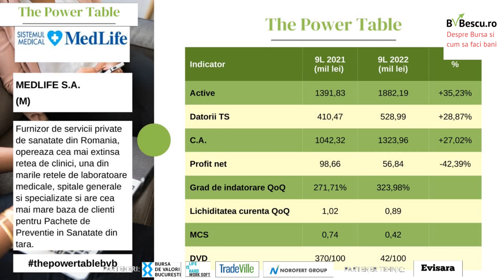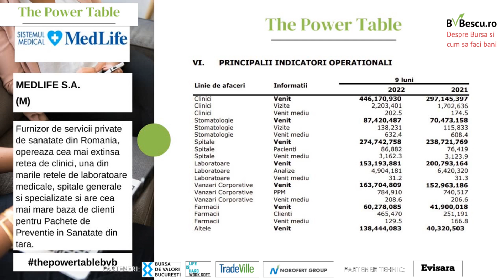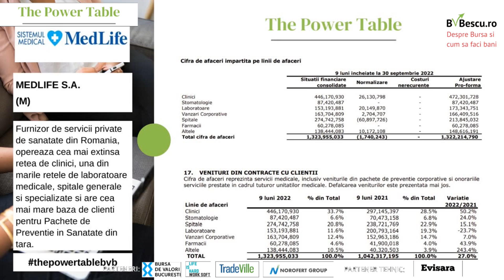Rezultate financiare la 9 luni 2022 - Medlife S.A.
Ne aflam intr-un moment care aduce multe provocari – atat pentru Piata de capital, cat si pentru business-uri. Inflatia cu 2 cifre, criza energetica si continuarea razboiului din Ucraina sunt in acelasi timp o mare provocare dar si un generator de oportunitati in zona de business.

Desi, in ultimele trimestre s-a tot anticipat ca rezultatele financiare ar putea fi impactate puternic de toate aceste crize suprapuse, observam ca business-rile au reusit, in mare parte, sa absoarba – deocamdata – socul destul de bine.

In cadrul celei de-a 4-a editii a evenimentului The Power Table – Cum arata rezultatele pe Trimestrul III si cum investim, am discutat pe larg despre cum arata rezultatele financiare la 9 luni publicate de @MedLifeRomania  S.A.